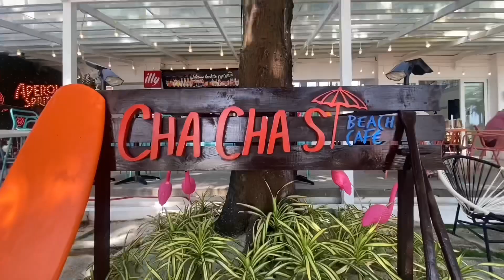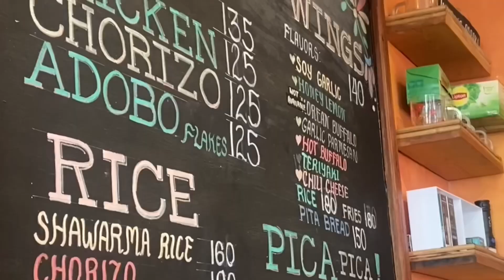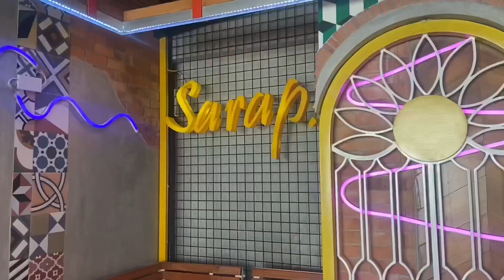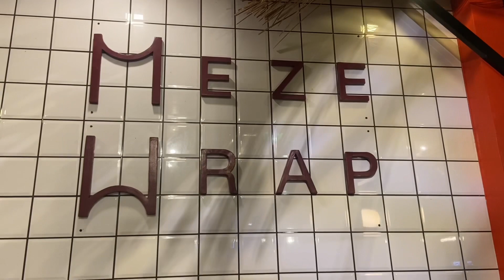BORACAY Vlog • Part 2 | summer 2023, where to eat in boracay 🍴| Nathalie Beatrix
Hotel:
📍Jony’s beach resort, station 1

Restaurants
📍Maya’s restaurant (breakfast included from hotel)
📍Cha Cha’s at Coast Hotel, station 2
📍Island Bowls, D’mall
📍Paraw beach club
📍Spice bird, D’mall
📍Muni Muni cafe (beside starbucks)
📍Aria Gelato, D’mall